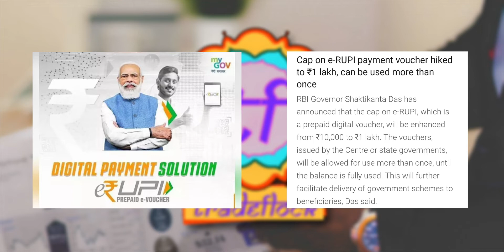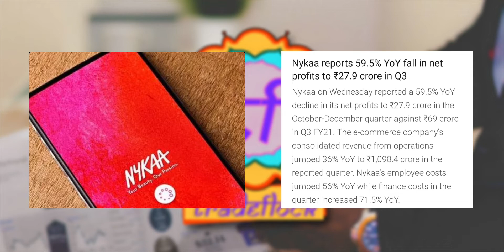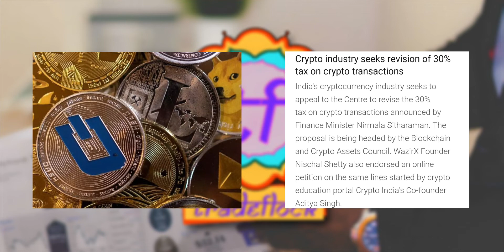Ambani Vs Adani! RBI monetary policy! Crypto tax to deduct? Supertech demolition! Nykaa's fall!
0:00 - 0:14 Introduction
0:15 - 0:44 Monetary policy
0:45 - 1:10 Adani Wilmar IPO
1:11 - 2:12 Supertech
2:13 - 2:28 Nykaa fall
2:29 - 2:57 Modi's statement
2:58 - 3:10 Sensex rise
3:11 - 3:33 Manyavar IPO
3:34 - 3:54 Ambani Vs Adani
3:55 - 4:37 Hyundai controversy
4:38 - 5:22 Changes in crypto tax?
5:23 - 5:32 Redmi new products
5:33 - 5:43 Conclusion

Our channel aims to educate, inform and inspire consumers to go beyond limitations, with practical tips on personal finance, investing, technology, consumer goods and capital markets. Learning, awareness and education is the purpose of this channel. Tradeflock makes you more aware and logical analysis will make you think more critically. Exclusive videos.